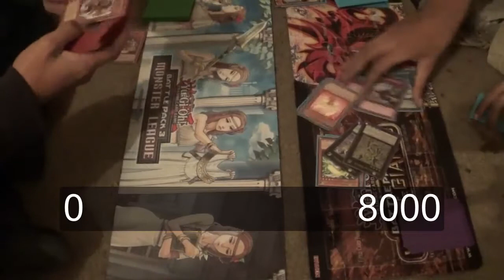Live Duels: Fire King VS Hunders [Rennie's Revenge] Round 3 (Live)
1. Deck Profiles of my friends' decks
2. Live Duels
3. Discussions (go ahead and comment some topics)
4.Opening
5. Random Rants
6. WEBCAM DUELS